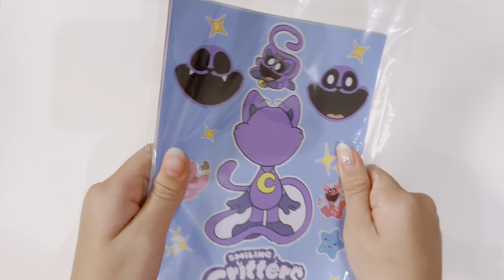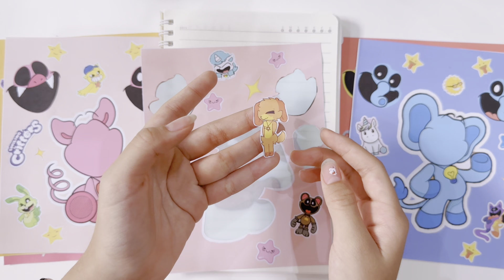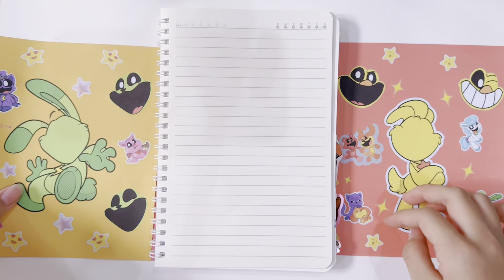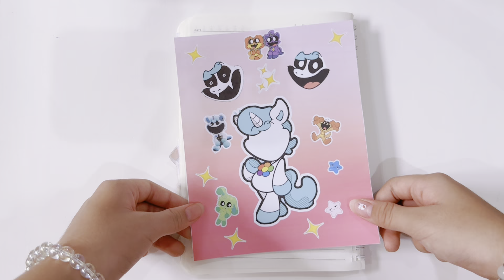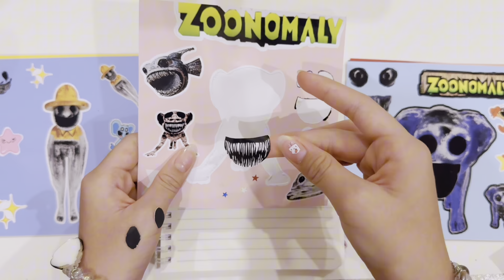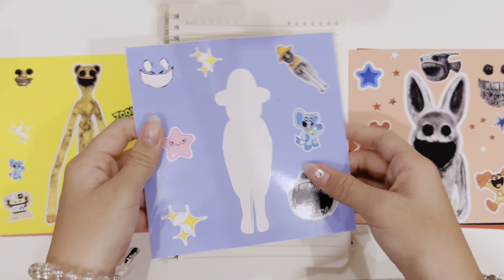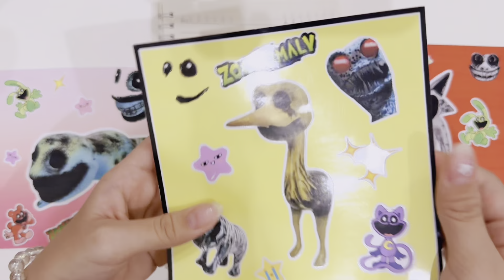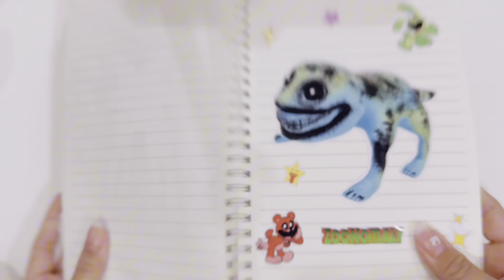Making with Sticker Book Smiling Critters✨